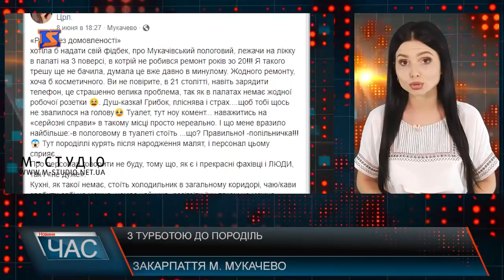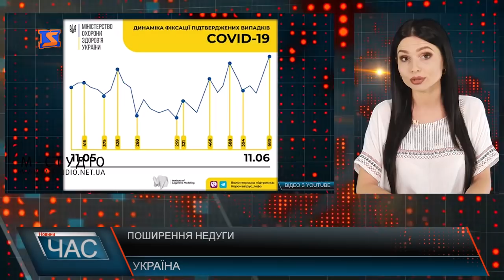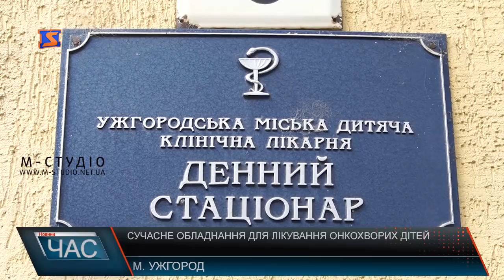Програма “ЧАС”. Hовини Закарпаття за 11 червня 2020 року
Урочистий захід – відкриття Палацу культури
Послаблення карантину – відкриття ДНЗ